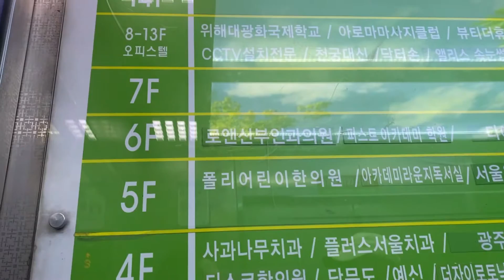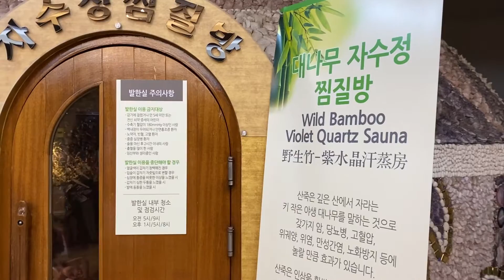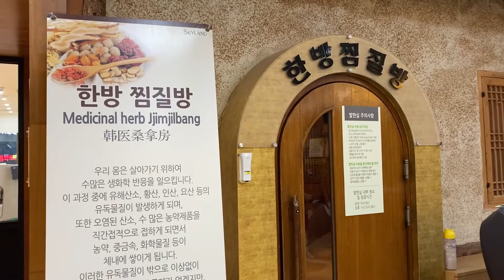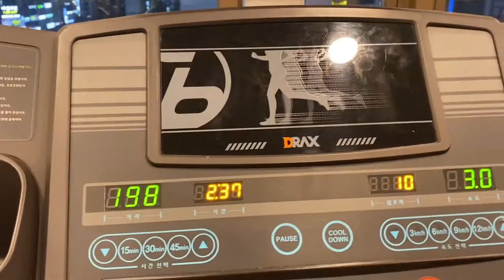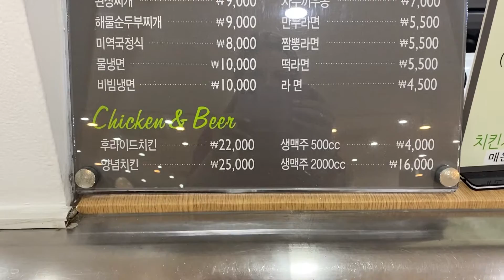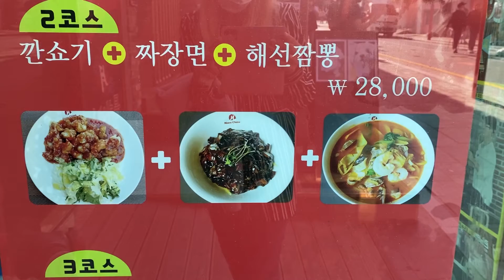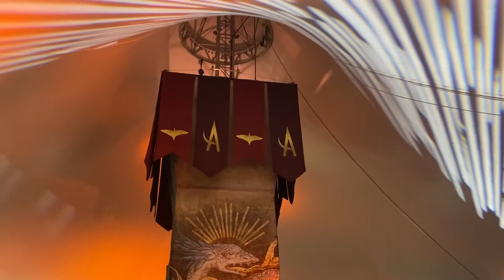Корейская сауна. Деревня фей. Сеул 2022 China town. Cirque du Soleil. Korean sauna. Fairy village.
Всем привет, в этом выпуске мы с вами прогуляемся по China Town и Fairy Village. Сходим в корейскую сауну Чимчильбан, а так же посетим знаменитый цирк по всем мире - Cirque du Soleil.
안녕하세요 여러분,이 문제에서 우리는 차이나 타운과 요정 마을을 산책 할 것입니다. 우리는 한국의 사우나 침칠반에 갈뿐만 아니라 전 세계의 유명한 서커스 인 서커스 뒤 솔레이를 방문 할 것입니다.
 Hello everyone, in this issue we will take a walk through China Town and Fairy Village. We will go to the Korean sauna Chimchilban, as well as visit the famous circus around the world - Cirque du Soleil.